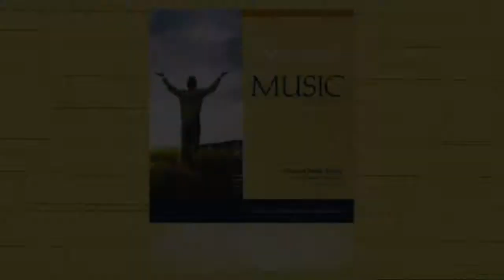Language of Music - Introduction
Chapt Intro 264 hdtv 720 29.9.mp4